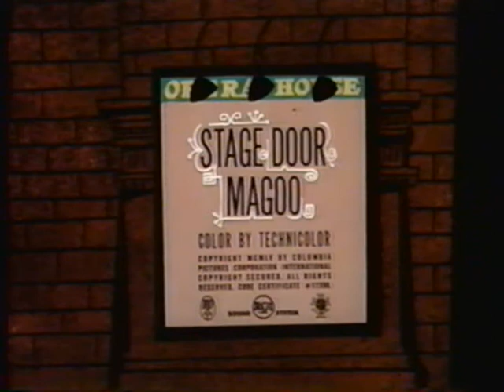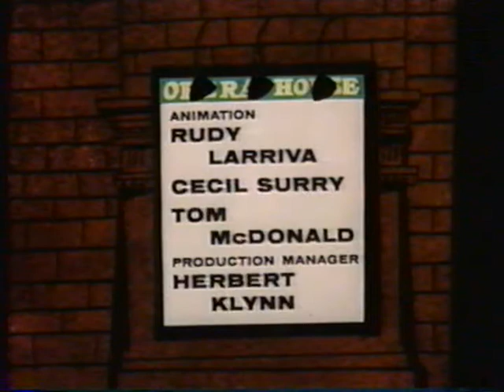Opening To Columbia Pictures Cartoons Volume 5 Starring Mr. Magoo 1982 VHS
Here Is The Opening To Columbia Pictures Cartoons Volume 5 Starring Mr. Magoo 1982 VHS And Here Are The Order:
1.Columbia Pictures Home Entertainment Logo (What The Barnacle Did They Put This Here?!?)
2.Start Of The Cartoon:"Stage Door Magoo"
That's All.